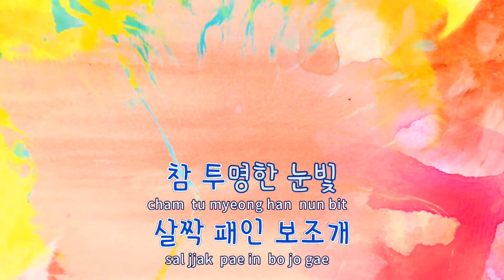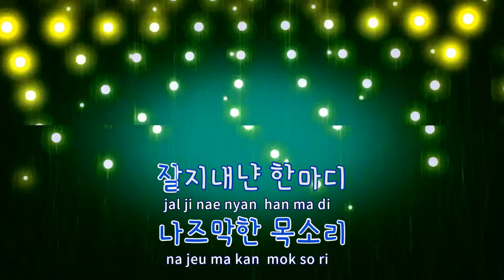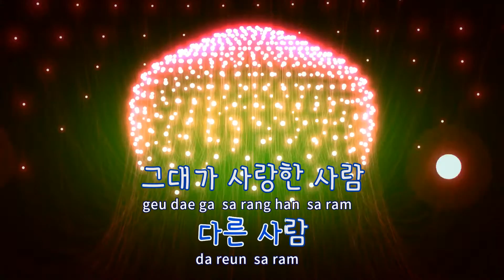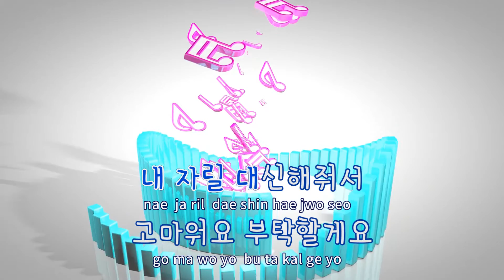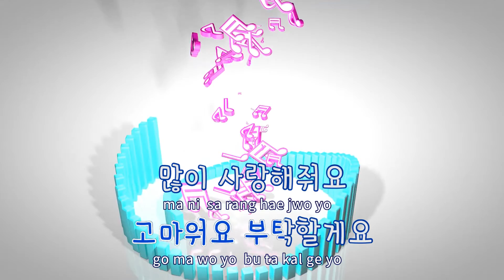[TJ노래방] 괜찮네요 - 환별 / TJ Karaoke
괜찮네요  --  환별